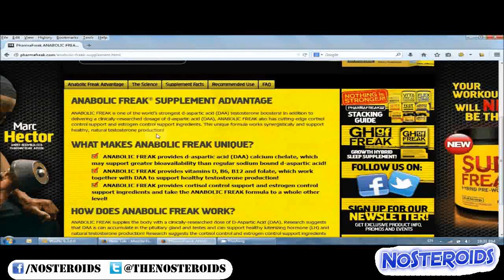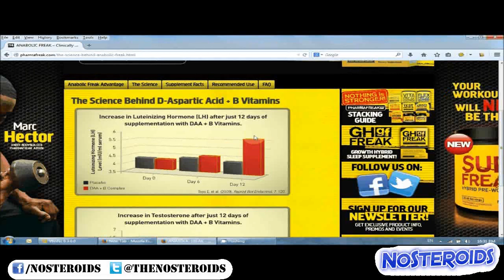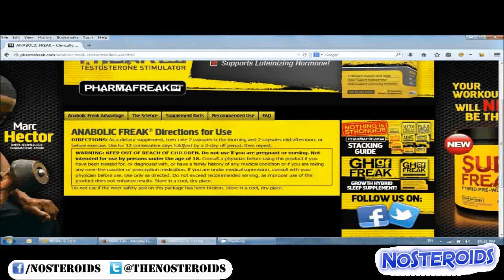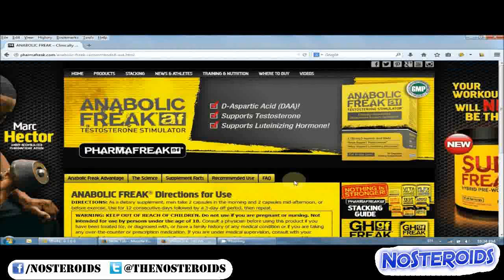Anabolic Freak تقييم انابوليك فريك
Anabolic Freak Review - Supplement Facts
 تقييم انابوليك فريك
محفزات التيستوستيرون
يحتوى على حمض الاسبارتيك د والذى يعتبر مُنشط لهرمون التستوتستيرون
Mohamed Shaalan
Certified Personal Trainer & Fitness Nutrition Specialist